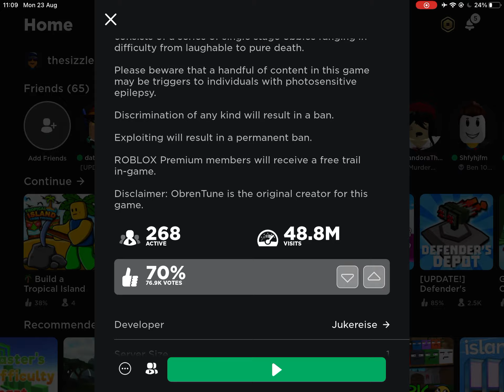oh jtoh hit a new low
jeez